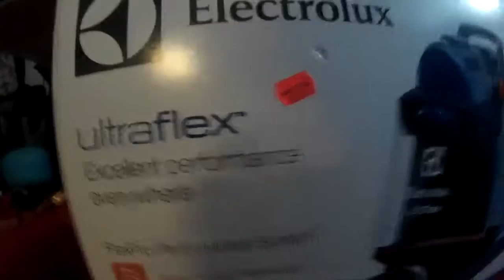Didgeridoo electrolux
Excellent performance everywhere